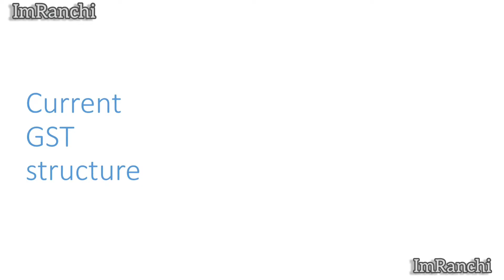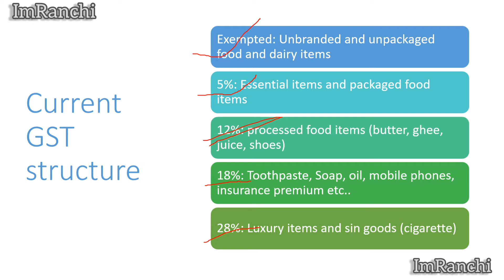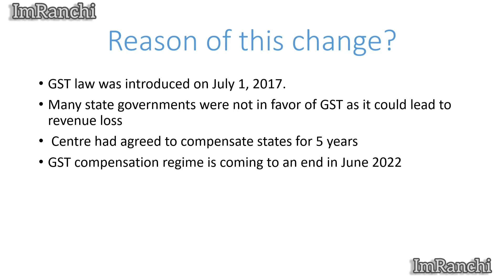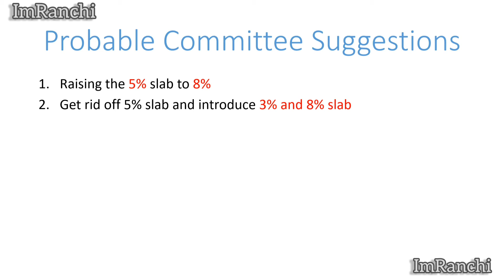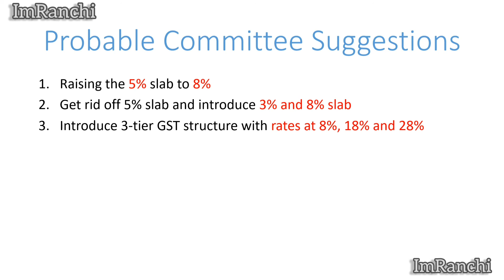Inflation in India | GST Slabe Rate Change | New GST Slabe rates | Oil price rise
Recent news is indicating probable changes in GST slabe rates. In next GST council meeting minimum GST slab can be changed to 8%. This may lead to increase in essential commodity  prices.